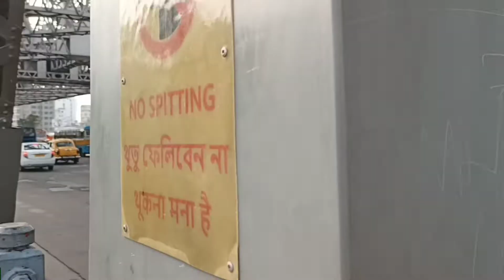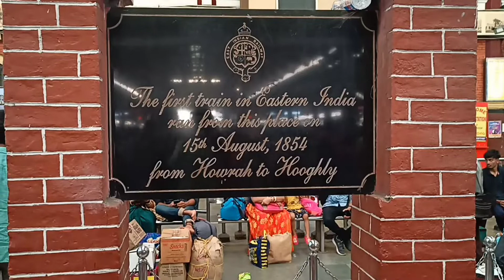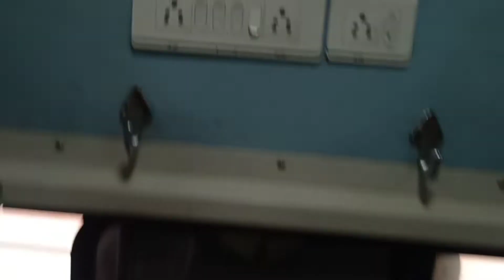Howrah Bridge | Train To North East India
Hello Everyone
in this Video I will Show You Howrah Bridge and street food of howrah , howrah railway station and show My Train Journey To North East India From Howrah And Share My Experience With You I hope you enjoy .

👉👉MY GEARS 📷👈👈
CAMERA - REALME - 7
TRAIPOD - GORILLA TRAIPOD